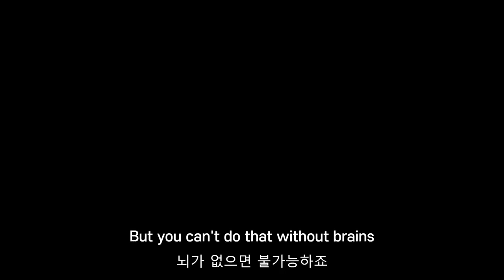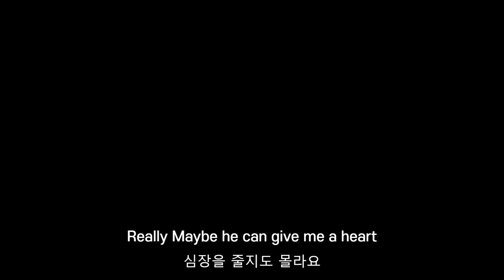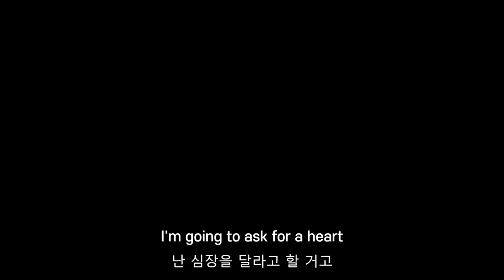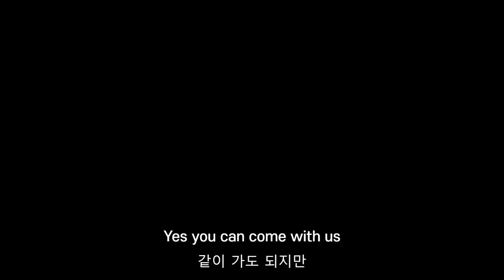The Wizard Of Oz (오즈의마법사 처음 영어원서 읽기 도전)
영어 공부도 할겸 정말 오래간만에 집에 나뒹굴던 오즈의마법사 영어책  읽기 도전합니다. AI로 발음도 들어보고, 이번엔 영어 정복할 수 있을려나요..